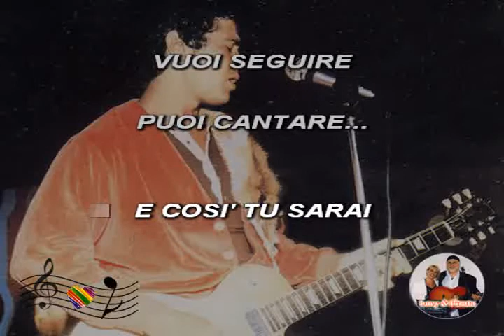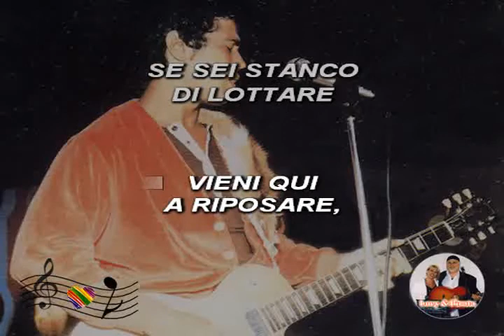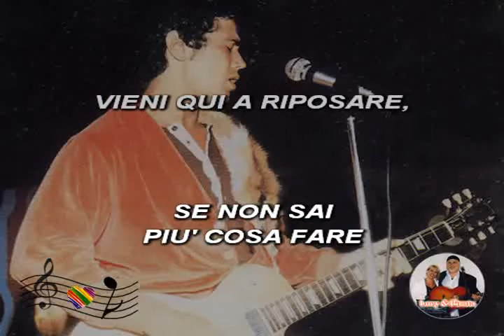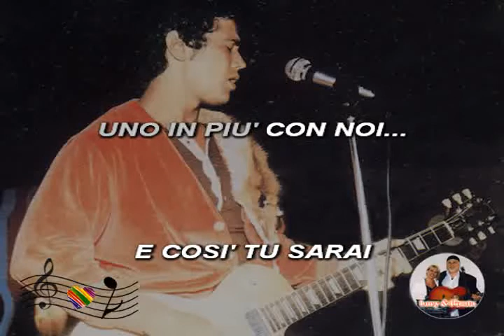(Karaoke) Uno in più - Battisti